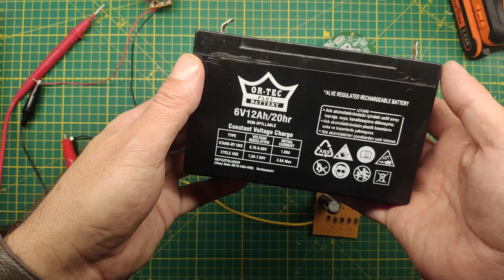Hurda Deyip Geçmeyin!... Hurdalardan Kendi Elektriğinizi Üretin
Bu videoda Hurdalardan elde edeceğimiz bir takım malzemelerden nasıl kendi elektriğimizi üretip kullanışlı hale getireceğimizi göreceğiz. İyi seyirler...